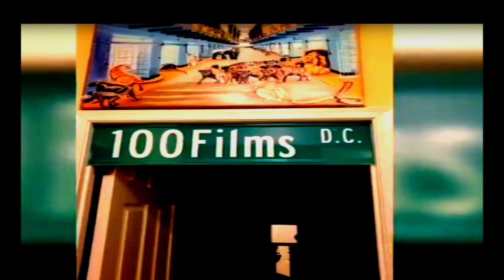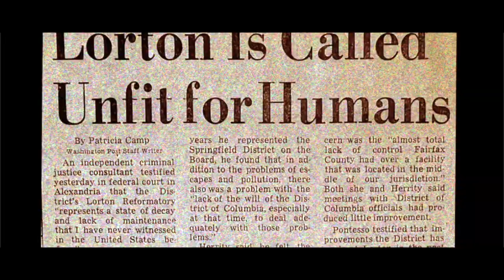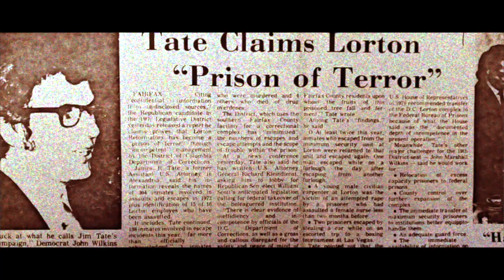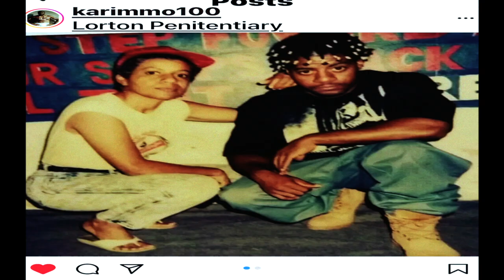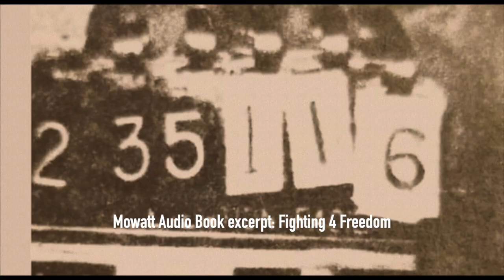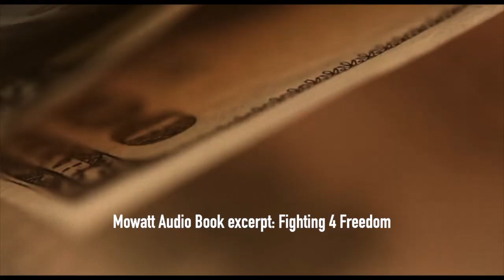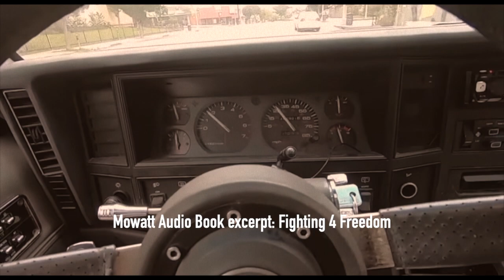LEGENDS BY GENE CODE. THE NAME IS MOWATT. A CALVIN RUFFIN II FILM.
The brilliant DC Filmmaker Karim Mowatt sat down with LDTV to discuss the SMASH INDIE FILM "LORTON PRISON OF TERROR", his childhood in Jamaica, and some glimpses of what life was like in the INFAMOUS LORTON PRISONS.